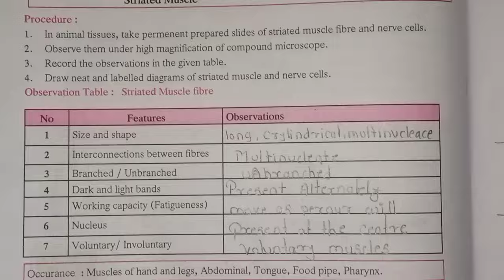class 9th, science practical notebook, part 2, experiment no. 12.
class 9th, science practical notebook, part 2, experiment no. 12, To identify striated muscle fibers and nerve cells in animal tissues from the prepare slide and draw their well labelled diagrams.

Class 9th,science and technology practical notebook, part – 1, Experiment no. 2, Electric current (I) and the potential difference (V)

Class 9th,science and technology practical notebook, part – 1, Experiment no. 3, To verify the law of chemical Combination

Class 9th,science and technology practical notebook, part – 1, Experiment no. 4, To verify the basic radical and acidic radical in the given solution

Class 9th,science and technology practical notebook, part – 1, Experiment no. 5, To determine the pH of the given samples using pH paper or Universal indicator

Class 9th,science and technology practical notebook, part – 1, Experiment no. 6, To study the reactivity of acid and Bases in terms of Neutralization principal

Class 9th,science and technology practical notebook, part – 1, Experiment no. 7, Identify the acid , base and salt from the given solution using indicator

Class 9th,science and technology practical notebook, part – 1, Experiment no. 8, To study the formula of number of images from the umber of images from the number of imges formed by Changing the angels between two mirror

Class 9th,science and technology practical notebook, part – 1, Experiment no. 9, To determine the focal length of concave mirror by obtaining the images of an object at different distance

Class 9th,science and technology practical notebook, part – 1, Experiment no. 10, To verify the law of reflection of sound

Class 9th,science and technology practical notebook, part – 2, Experiment no. 1, Classify the various plants
https;//youtu.be/cfDh2wJc4Z0

Class 9th,science and technology practical notebook, part – 2, Experiment no. 3, Food chain depending various components

Class 9th,science and technology practical notebook, part – 2, Experiment no. 5, Study of bacteria yoghurt from milk

Class 9th,science and technology practical notebook, part – 2, Experiment no. 6, Study of bacteria present in root nodules of leguminous plants

Class 9th,science and technology practical notebook, part – 2, Experiment no. 9, Stomata by making temporary slide of leaf peel

Class 9th,science and technology practical notebook, part – 2, Experiment no. 10, The plants grow in the direction of sunlight

Class 9th,science and technology practical notebook, part – 2, Experiment no. 12, Identify striated muscle fibers and nerve cells

Class 9th,science and technology practical notebook, part – 2, Experiment no. 14, To study the section of stem found in surroundings